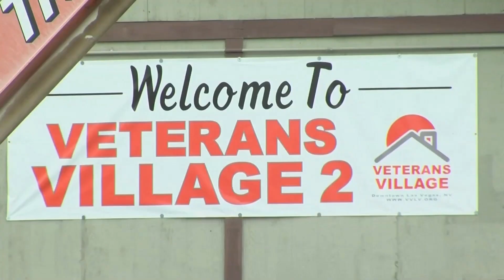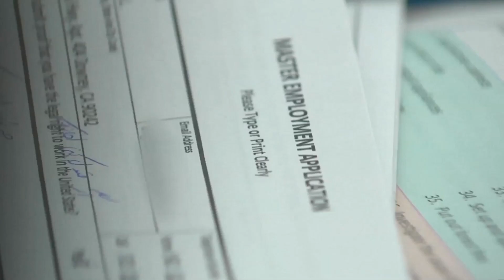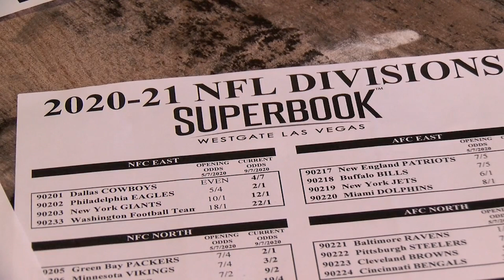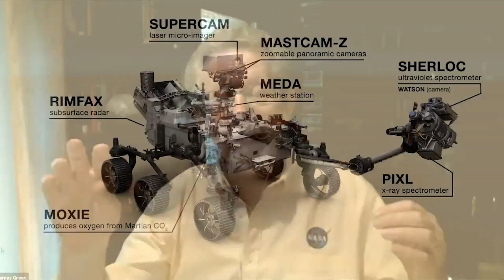How many will be homeless at end of eviction moratorium?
Arnold Stalk and others are concerned with rising rents and unemployment worry if eviction moratoriums expire at the end of the year, people could be out in the cold at the start of 2021.

Plus, with sports back, the sports books are open again. Albeit with a noticeable amount of people not in attendance for the NFL's kickoff game. And, the Las Vegas Raiders are kicking off this Sunday against the Carolina Panthers, we checked in as the team prepares.

Finally, in late July, a rover was launched from Florida to begin a 7-month journey to the red planet. When it lands, it will take samples from what was once a river delta that formed when liquid water still existed on mars.

00:00 - Eviction moratorium ending
02:52 - Westgate sportsbook open
04:16 - Raiders prepare for Panthers
05:34 - The Mars Connection